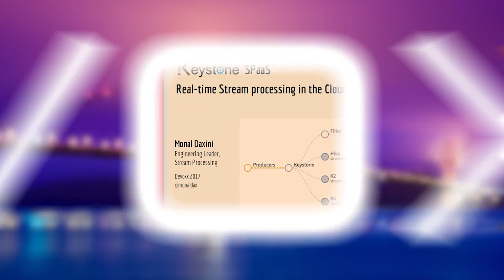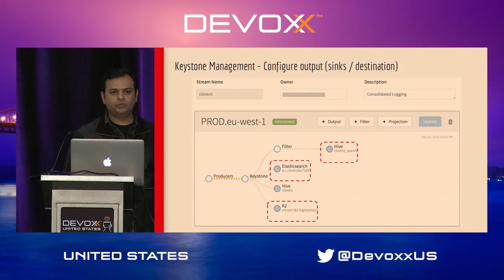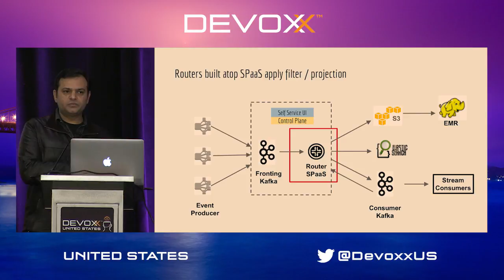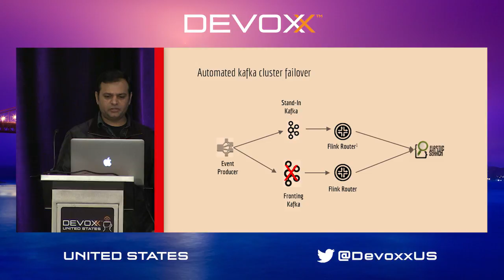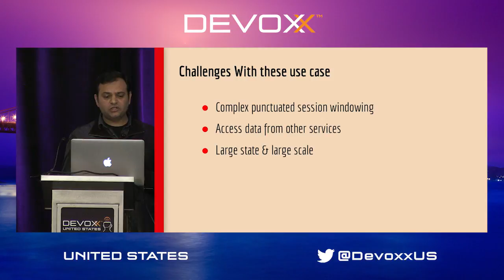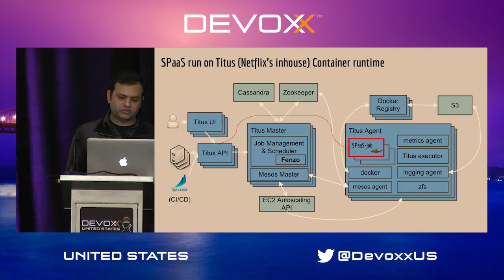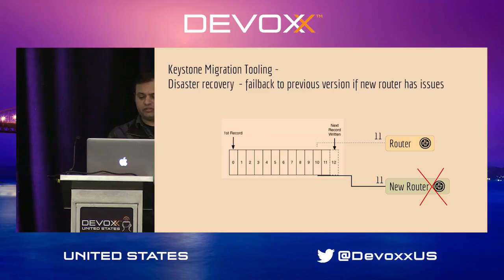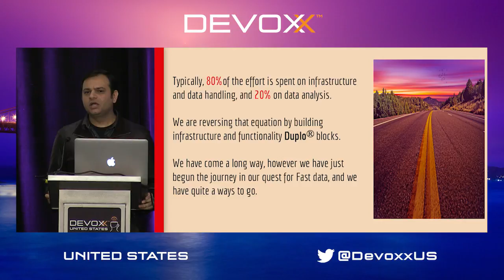Netflix Keystone - Real-time Stream Processing Cloud Service by Monal Daxini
The need for gleaning answers from data in real-time from unbounded data streams is moving from nicety to a necessity. Netflix is a data driven company and Netflix Keystone Stream Processing Service processes over a Trillion messages a day with at-least once processing semantics in the cloud to derive insights.

To ease extracting intelligence from unbounded streams easily we are building a multi-tenant, self-serve, real-time event processing service infrastructure so that the user can focus on extracting value and not have to worry about building infrastructure. We will share our experience

* Building the service in AWS by leveraging open source software like Kafka, Samza, Flink, Mesos, and Docker

* How to evolve the service inflight without downtime

* Lessons learnt along the way

Monal Daxini leads the Stream Processing team at Netflix building a scalable and multi-tenant real-time event processing pipeline. He has worked on Netflix's Cassandra & Dynamite infrastructure, and was instrumental in developing the encoding compute infrastructure for Netflix content. He has 15 years of experience building distributed systems at organizations like Netflix, NFL.com, and Cisco.